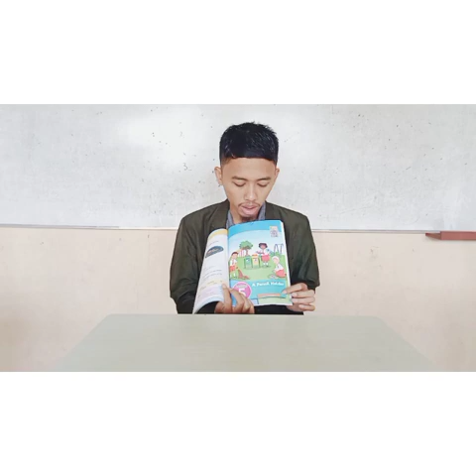Grow With English 6 Lesson 5